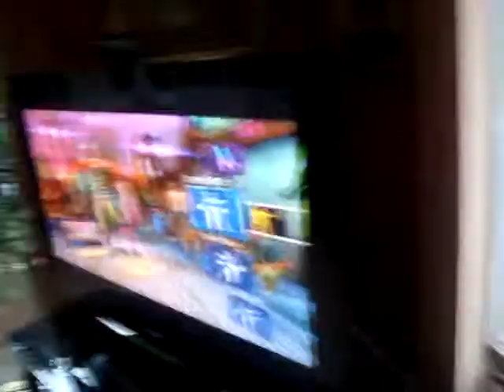Rachelle playing Dance Central